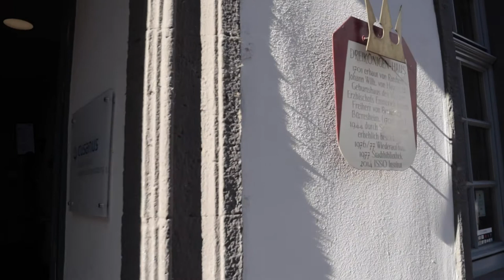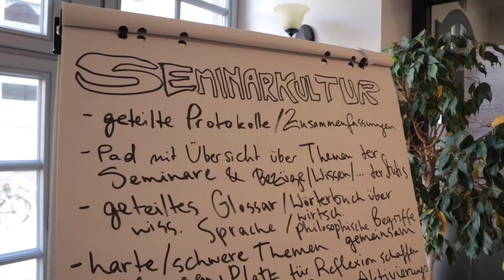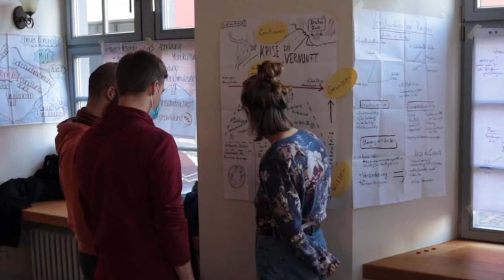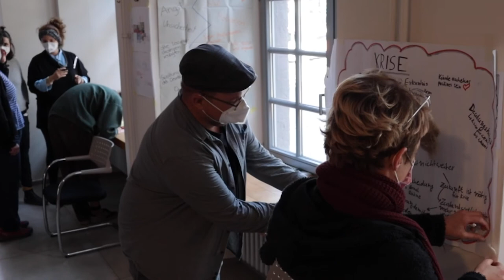Campus TV - Nachwuchs am Hochschulstandort Koblenz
Der Hochschulstandort Koblenz bekommt Nachwuchs! Neben der Universität in Metternich und der Hochschule auf der Karthause ist die Cusanus Hochschule für Gesellschaftsgestaltung ins Dreikönigenhaus in der Koblenzer Altstadt eingezogen. Was das Leitbild der Freien Hochschule, welche Studiengänge es gibt und welche Ziele die Vizepräsidentin, Prof. Dr. Silja Graupe, verfolgt, sagt sie uns in der aktuellen Folge von Campus TV.